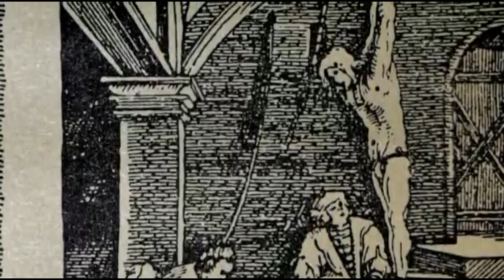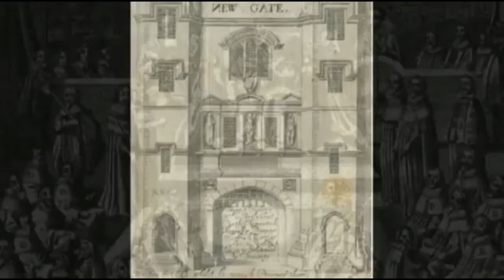The English Martyrs and why Catholic Mass is TOTALLY DIFFERNT from Protestant Worship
A few clips in this video are taken from the AMAZING film on the life of Fr Robert Southwell by Mary's Dowry Productions.